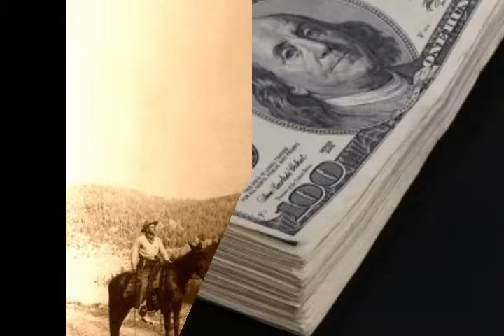I Fought The Law (Cover Song)